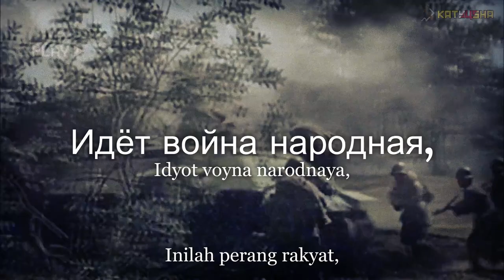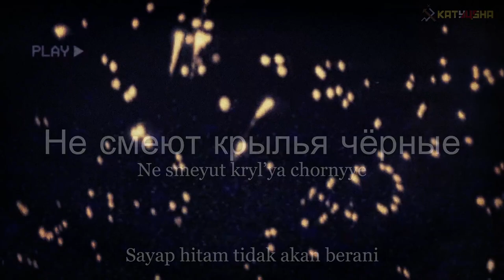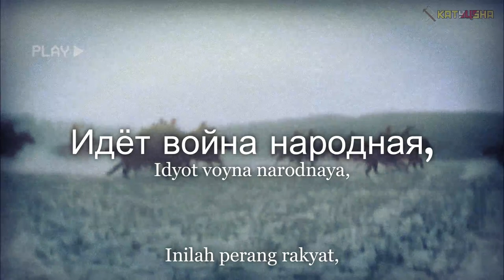[Special Victory Day/Hari Kemenangan] Sacred War [8D Audio] Dengan Subtitle Inggris dan Indonesia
Indonesia:
Sumber:

Svyashchennaya Voyna (bahasa Rusia: Священная война; bahasa Indonesia: Perang Suci juga dikenal sebagai Вставай, страна огромная! Vstavay, strana ogromnaya; bahasa Indonesia: Bangkitlah, negara besar) adalah sebuah lagu patriotik Uni Soviet paling terkenal yang terkait dengan Perang Dunia Kedua. Musik lagu ini digubah oleh Aleksandr Aleksandrov, pendiri Ansambel Alexandrov dan juga komponis musik untuk Lagu Kebangsaan Uni Soviet. Lirik lagu ini ditulis oleh Vasily Lebedev-Kumach.

Suasana pembuatan dan ditampilkannya lagu untuk yang pertama kalinya cukup tergesa-gesa; Lirik lagu diterbitkan pada tanggal 24 Juni 1941, dan kemudian Aleksandrov segera menulis musiknya, menulis catatan di papan tulis agar para penyanyi bisa menyalinnya secara manual. Pertunjukan pertama diadakan pada tanggal 26 Juni di Stasiun Belorussky, di mana menurut saksi mata, lagu ini dinyanyikan lima kali berturut-turut.

Terdapat sejumlah adaptasi bahasa asing dari lagu ini, di antaranya versi bahasa Jerman berjudul Der Heilige Krieg (ditulis oleh Stephan Hermlin) dan versi bahasa Hongaria berjudul Fel, küzdelemre, hős haza.

Lagu ini selalu digunakan pada saat parade Hari Kemenangan di Uni Soviet dan Federasi Rusia.

Video ini tidak ada hubungannya untuk politik atau apapun,Video ini dibuat untuk murni entertainment dan Sejarah

English:
Source's:

"The Sacred War" (Russian: Свяще́нная война́, tr. Svyaščénnaya voyná, IPA: [svʲɪɕˈɕen.nə.jə vɐjˈna], also known as "Arise, Great Country!" (Russian: Встава́й, страна́ огро́мная!, tr. Vstaváy straná ogrómnaya!, IPA: [fstɐˈvaj strɐˈna ɐˈɡrom.nə.jə]) is one of the most famous Soviet songs of the Second World War. The music is by Alexander Alexandrov, founder of the Alexandrov Ensemble and the musical composer of the State Anthem of the Soviet Union. The lyrics are by Vasily Lebedev-Kumach.

The circumstances of the composition and first performance of the song were hurried; the lyrics were published on 24 June 1941, and Alexandrov immediately wrote the music for them, writing the notes out on a blackboard for the singers to copy manually. The first performance was on 26 June at Belorussky Railway Station, where according to eyewitnesses it was sung five times in succession.

There are a number of foreign-language adaptations of this song, among them the German version Der Heilige Krieg (written by Stephan Hermlin), the Korean 정의의 싸움에 (Jeong-ui-ui Ssaum-e) and the Hungarian version Fel, küzdelemre, hős haza.

In the 1990s Russian media published the allegation that the lyrics had been plagiarized by Lebedev-Kumach, and that they were indeed written during the First World War by Aleksandr Bode (Russian: Александр Адольфович Боде, 1865–1939). These claims were taken to court, and the newspaper Nezavisimaya Gazeta in June 2000 was forced to publish a retraction of the claim.[3] Prof. Evgeniy Levashev (2000) still upheld doubts on the authorship, and on the reasonableness of the court's decision.[4]

The song has been used during the march of the color guard in Victory Day Parades in both the Soviet Union and Russia.

This video is not a warning for politics or anything, this video is made for entertainment and history